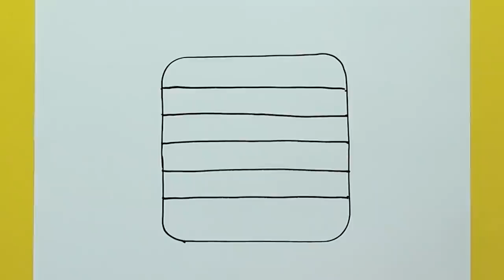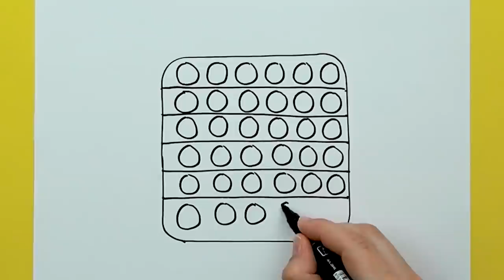How to Draw a Pop It | Learn to Draw | Step by Step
How to Draw a Pop It
Learn to Draw | drawing for kids
Step by Step
Drawing step by step together - Draw Easy